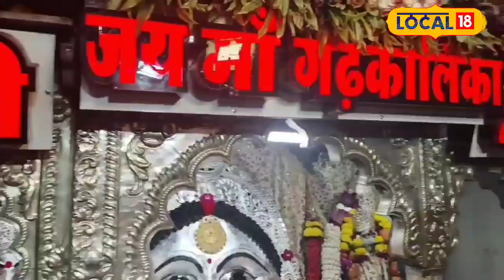Magh Gupt Navratri 2024 : गुप्त नवरात्रि में इन चीजों से करें मां की अराधना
Gupt Navratri will be celebrated from 10th February in the city of world famous Baba Mahakal. Gupt Navratri is considered very important for worshiping and worshiping Mother Goddess. There are many such goddess places in the religious city of Ujjain, which are famous for the action of Tantra Mantra. Tantrics and Aghori come here from far and wide to perform Sadhana during Gupt Navratri.
विश्व प्रसिद्ध बाबा महाकाल की नगरी में 10 फरवरी से गुप्त नवरात्रि की धूम देखने को मिलेगी. माता की आराधना और साधना करने के लिए गुप्त नवरात्रि बेहद महत्वपूर्ण मानी जाती है. धार्मिक नगरी उज्जैन में कई ऐसे देवी स्थान हैं, जो तंत्र मंत्र की क्रिया के लिए प्रसिद्ध हैं. यहां दूर-दूर से तांत्रिक व अघोरी गुप्त नवरात्रि में साधना करने आते हैं.